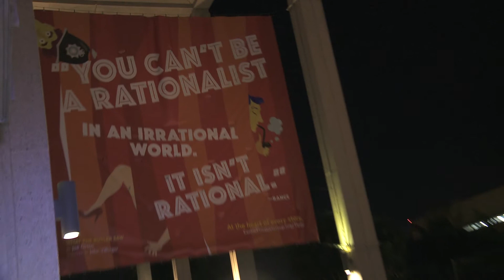"What the Butler Saw" Opens at the Mark Taper Forum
This classic comic masterpiece has all the ingredients of a thoroughly enjoyable romp: manic action, twisting plotlines, mistaken identities, slamming doors, disappearing clothes, and, above all, Orton’s subversive wit, breakneck dialogue and outrageous lack of appropriateness.

"What the Butler Saw" is at the Mark Taper Forum Nov 12 - Dec 21, 2014.